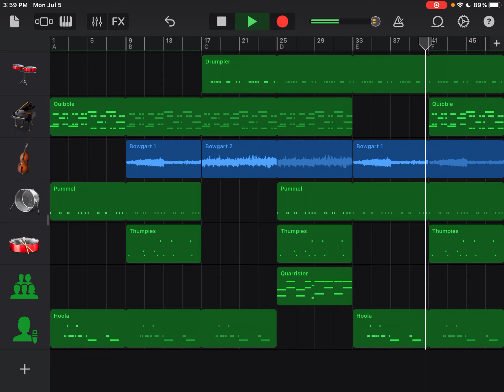(Filler) Raw Zebra’s Depressive Island GarageBand Cover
While I was making this, I realized that RZ makes a lot of his songs in 3/4, and Depressive Island is one of them.

So uh…here’s a filler while we wait for the next magical sanctum monster to be released in a few days.

Wearing headphones is required for the best experience.

Depressive Island belongs to Raw Zebra, and it’s not mine to claim.